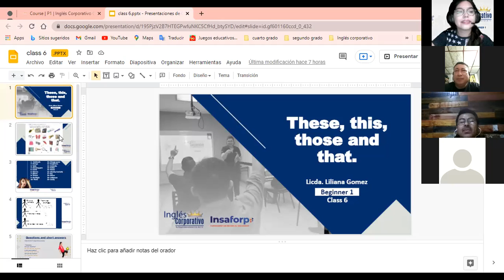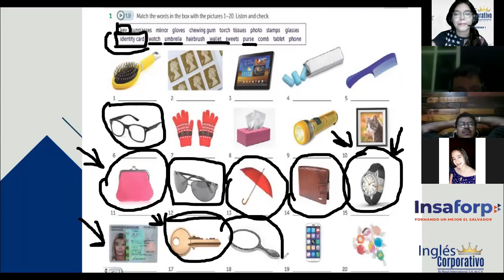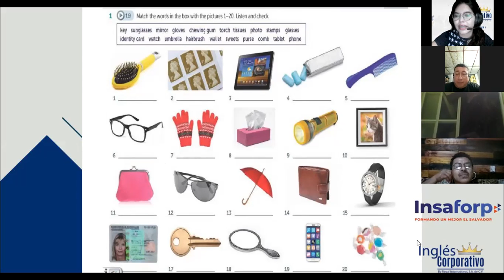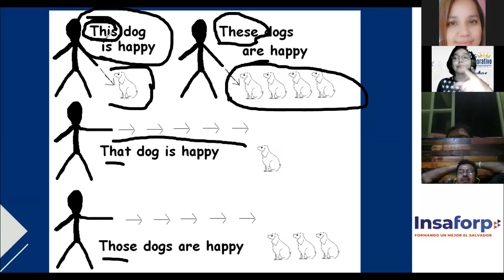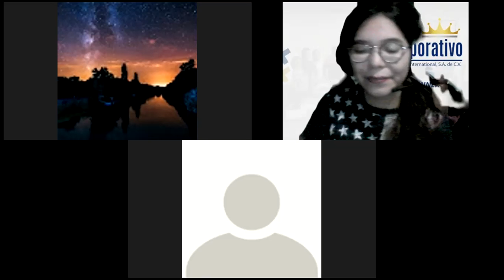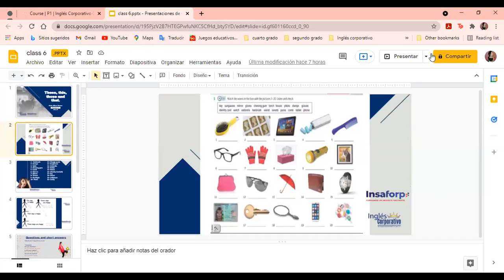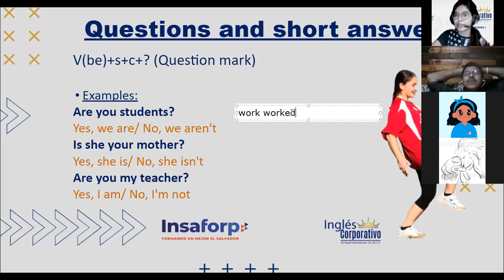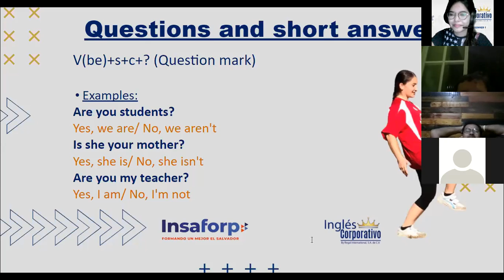Ingles Corporativo- This, that, these and those (class #6)